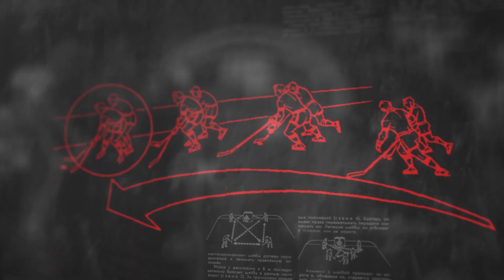Батрак PRO «Спартак»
Свое 25-летие один из самых тонких и ранимых экспертов страны встречает в отличной спортивной форме. Правда, праздник получается со слезами на глазах: обладатель Кубка Харламова провожает родной «Спартак» из плей-офф. Но оптимистично!